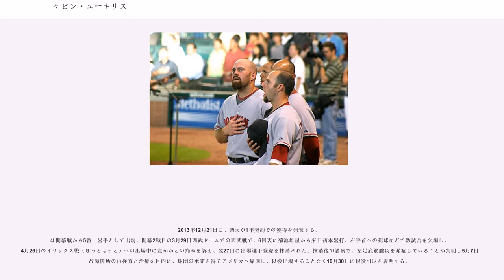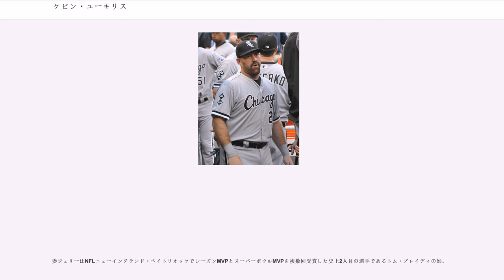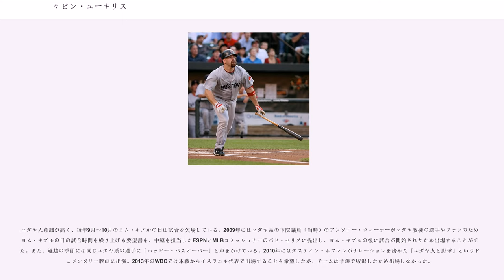ケビン・ユーキリス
ケビン・エドマンド・ユーキリス（Kevin Edmund Youkilis , 1979年3月15日 - ）は、アメリカ合衆国オハイオ州シンシナティ出身の元プロ野球選手（内野手）。

愛称は「ユーク」。

ユダヤ系のシカモア高等学校へ進学し、全米の野球大会では優勝を経験。地元のシンシナティ大学へ進学し、2001年までに同大学の新記録となる53本塁打・206四球・長打率.627・出塁率.499を記録した。

のMLBドラフトでボストン・レッドソックスから8巡目で指名されプロ入り。にA級でマイナーリーグ最優秀選手に選出された。はAA級でマイナー史上タイ記録となる71試合連続出塁を達成、マイナーのオールスターにも選出される。

5月15日の対トロント・ブルージェイズ戦で、不調のビル・ミラーに代わって三塁スタメンとして出場し、メジャーデビュー。2打席目に初本塁打を記録。ハイタッチで迎えられるべきところをペドロ・マルティネスによるいたずらで全員から無視されるというメジャー流の洗礼を受ける。本人は後にこれがメジャーに受け入れられた瞬間だと語っている。その後も三塁手や代打として出場を続け、72試合で打率.260・7本塁打・35打点を記録した。

にはレギュラー内野手の有力候補とされ開幕戦でロースター入りを果たしたが、4月13日にカート・シリングが故障から復帰したためマイナーへ降格。実力ではなく契約上の問題だったが、前年より出場試合数は減少。三塁のほか二塁、一塁といったポジションも経験した。

は、正一塁手としてシーズンを通じてメジャーでプレー。時に三塁手・左翼手もこなして147試合に出場し、初の2桁本塁打となる13本塁打をマーク。打率.279ながら92四球を選び、出塁率.381と高い数値を残した。

、選球眼とバットコントロールがよいことに着目し、テリー・フランコーナ監督はユーキリスを2番打者として起用。2番・一塁として開幕からプレーし、正三塁手マイク・ローウェルの休養日には三塁手も務め、2年連続2桁本塁打となる16本塁打をマーク。一塁手としてプレーした135試合（先発出場は124試合）で無失策をマークし、自身初となるゴールドグラブ賞を獲得。攻守両面でチームのワールドシリーズ制覇に貢献した。
当初は主に6番で活躍を見せ、オールスターに初めて選出された。4番打者であったマニー・ラミレスが7月31日に退団した後は、ラミレスに代わり4番を打つことになった。最終的にはリーグ6位の打率.312、チームトップの29本塁打・115打点を記録し、ファン投票での最優秀打者賞であるハンク・アーロン賞に選出された。2009年1月に新たに4年の契約延長に合意、年俸総額は4,125万ドルで5年目にオプションが付いている。

は開幕前の3月に開催された第2回ワールド・ベースボール・クラシック(WBC)の2009 ワールド・ベースボール・クラシック・アメリカ合衆国代表に選出された。同大会では4番・一塁を任されるが、2次リーグ途中で足首の負傷により離脱した。

シーズンでは8月12日のデトロイト・タイガース戦ではリック・ポーセロから死球を受けたことに怒って乱闘騒ぎを起こし、5試合の出場停止処分を受けた。

の前半戦は4番打者として好調を維持していたが、8月2日の試合でスイングした際に右手親指を痛めて故障者リスト入り。手術を受けることになり、シーズン残りを欠場した。

は一塁手のエイドリアン・ゴンザレスの加入により、元々のポジションだった三塁手へ戻った。守備率.967は三塁手としてリーグトップだった一方で、打率は.258にとどまり、レギュラー定着後ではもっとも厳しいシーズンとなった。

は開幕4番を務めるが春先から不振に陥る。加えて新監督のボビー・バレンタインから「無気力だ」と批判されたことを発端とする確執ができ、新人のウィル・ミドルブルックスの台頭もあってチーム構想から外れた。

2012年シーズン途中の6月24日にブレント・リリブリッジ、ザック・スチュワートとの交換トレードで550万ドルの金銭と共にシカゴ・ホワイトソックスへ移籍。シーズン終了後にFAになり、恩師のテリー・フ...